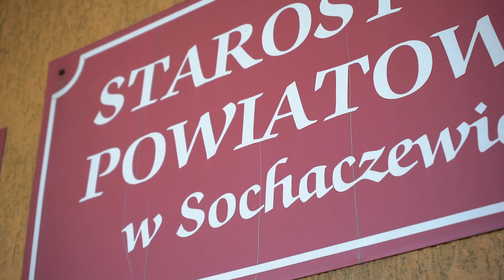12 Rodzinny Rajd Rowerowy „Od Juniora do Seniora”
Koszulki z logo rajdu, darmowa grochówka i lemoniada dla uczestników, konkursy z cennymi nagrodami - jak choćby rowerami, kaskami, biletami do kina, torbami cooler bag i wieloma innymi atrakcyjnymi gadżetami a ponadto - zawody sprawnościowe, fotobudka 360, dla najmłodszych dodatkowo słodkie paczki, dmuchaniec czy malowanie buziek, tatuaże, a przede wszystkim niezbyt długa, przyjemna trasa rowerowa, wiodąca szlakami powiatu sochaczewskiego – to część atrakcji przygotowanych dla uczestników tegorocznego – XII rajdu rowerowego „Od Juniora do Seniora”. Impreza, na którą zapisały się setki uczestników zorganizowana została przez Wydział Promocji, Kultury i Sportu Starostwa Powiatowego w Sochaczewie.

Trasa rajdu, która liczyła w tym roku ok. 21 km wiodła przez miasto Sochaczew, gminę Sochaczew i gminę Teresin a jej zwieńczeniem był trwający niespełna 3 godziny piknik w „Jezioranach” w Kożuszkach Parcel. Tu, na uczestników zarówno młodszych, jak i starszych czekało mnóstwo atrakcji, w tym – do wygrania były 3 rowery. Można było spróbować jazdy rowerem źle skręcającym a także posilić się grochówką czy upiec kiełbaskę przy ognisku. Dla spragnionych załoga z Credit Agricole przygotowała lemoniadę. Były też zawody sprawnościowe jak rzut obręczą do celu czy piłką lekarską – dla najlepszych przygotowano cenne rowerowe gadżety, które z pewnością przydadzą się rowerzystom.